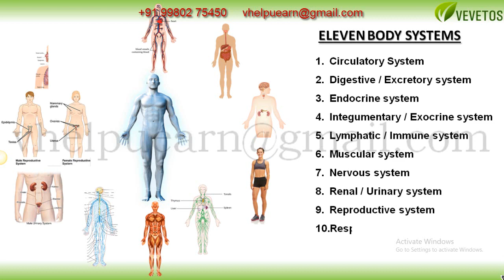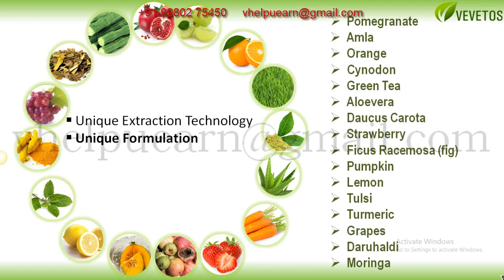Vevetos Oncoban Part 4 Hindi Dr Khan 9980275450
11 body systems & Oncoban contents with benefits
Present scenario calls for good health & earnings.
Oncoban helps to prevent more than 400 diseases.
Know what nutrition required to stay protected from infections & also earn income.
Call back for health/income solutions